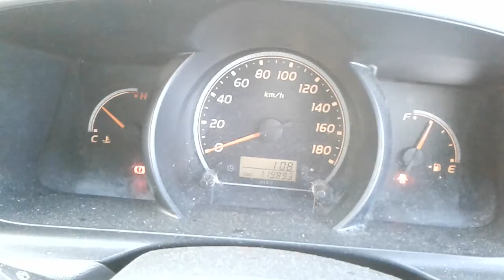DISMANTLING 2013 TOYOTA HIACE LWB VAN 2.7LT PETROL 5 SPD MAN C5817